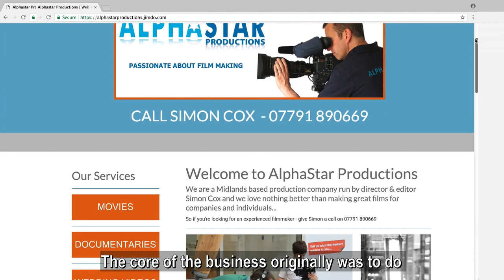Alpha Star Productions | Cohort 3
“I've always felt a little bit on my own,” says Simon Cox of Alpha Star Productions, “and suddenly, I've met all these fantastic people. The West Midlands Creative Scale-Up Programme has hooked me up with some incredible people.”

Cox is a filmmaker who formed Nuneaton-based Alpha Star twenty years ago with the specific aim of getting together the skilled and talented Midlands production crews. So right alongside all the technical and artistic issues of his business, he was already used to seeking out people and collaborating.

“But the Programme hooked me up with producers, I mean really good, high-end producers,” says Cox, “and we’re now working with him. I’m very, very excited about the future.”